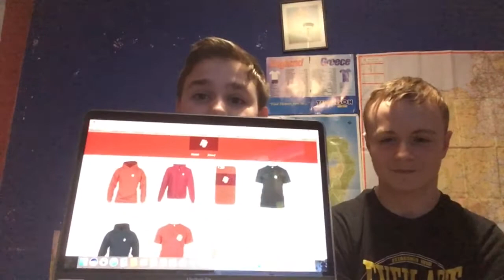OUR NEW MERCHANDISE!!!